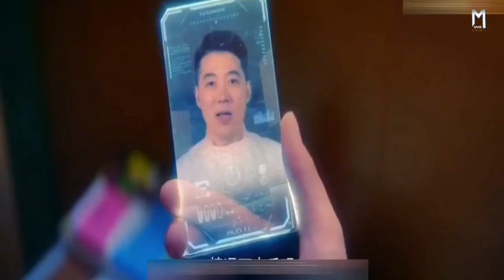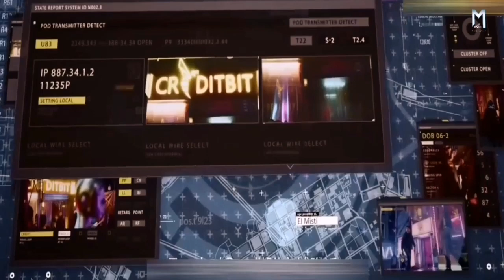बेहतरीन योद्धा ढुंढने के लिए अपनाया अजीब तरीका | 12 Hours (2022)